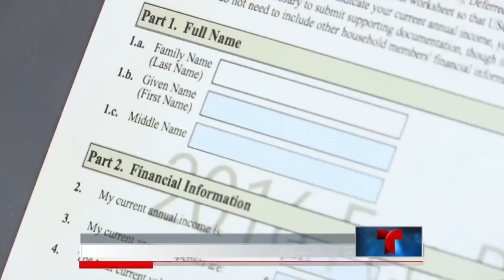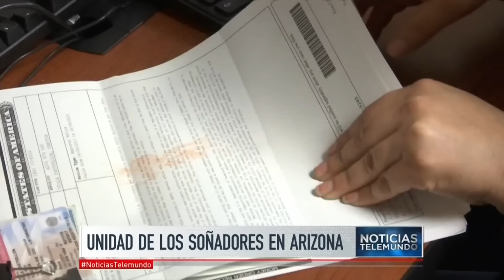Jóvenes soñadores se activan en Arizona | Noticiero | Noticias Telemundo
Video oficial de Noticias Telemundo. Decenas de inmigrantes se adelantan a los posibles cambios de Trump y aplican para obtener beneficios del programa DACA para acceder a la universidad.